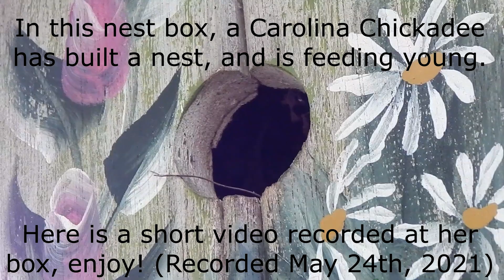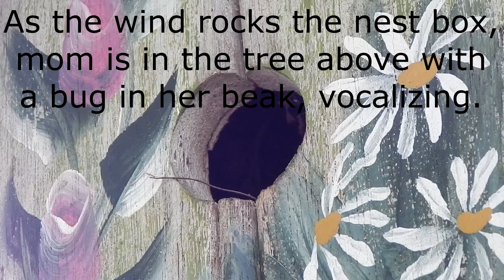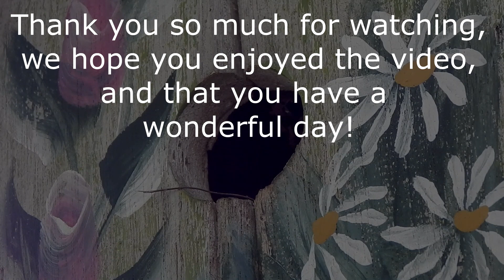Watching a Carolina Chickadee Nest Box (May 24th, 2021)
On May 24th, 2021 we set up to record for a short time on the nest box that had been established by a Carolina Chickadee. You will hear the vocalizations of both the parent and the babies, who at this time were hatched but not quite ready to fledge. A peaceful breeze rocks the little hanging bird house, and the wind chimes make a beautiful sound. You will see a nice little visit towards the end, but we left the video full length so you could hear the world around them on this day. This group successfully fledged and left their nest later on.

You can also make a purchase via the Amazon links below, or find us at:
Etsy shop
eBay shop

Cameras for filming include:
1.) Canon EOS M50
2.) Nikon Coolpix - model out of date, but modern equivalent would be similar to this
Feeding birds? 40lbs Black Oil Sunflower Seed similar to what we use
We use a phone tripod similar to this for streaming

This means, if a purchase is made through these links, a small portion of the sale comes back to us to continue to help our goals. We share these in hopes the helpful links may benefit you in return. Thank you for visiting and considering these links!